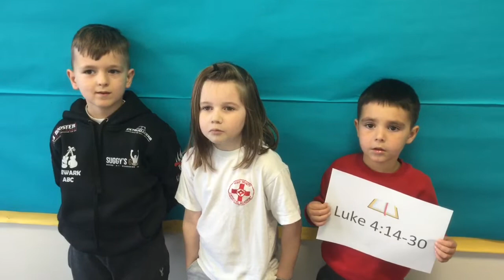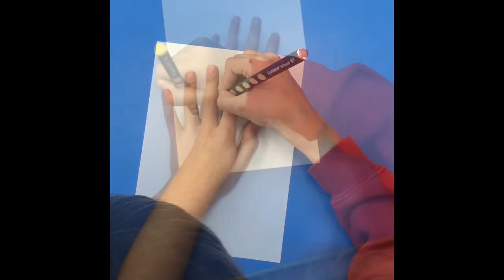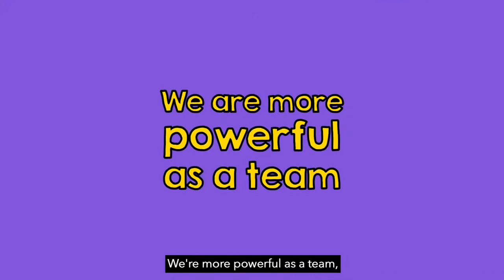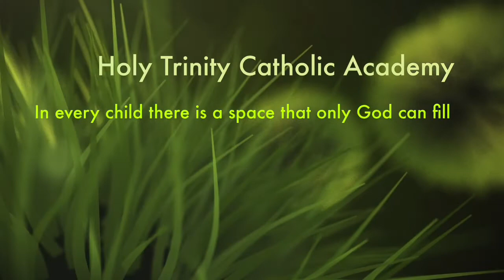WORD OF THE WEEK: BULLYING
This week's Word of the Week is Bullying - a big thank you to Y1/2L for making our video this week...